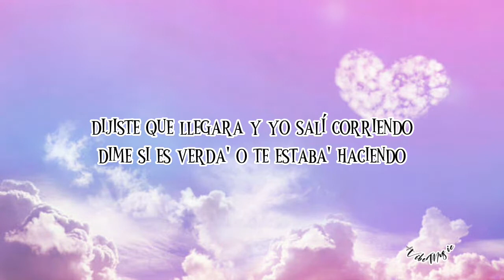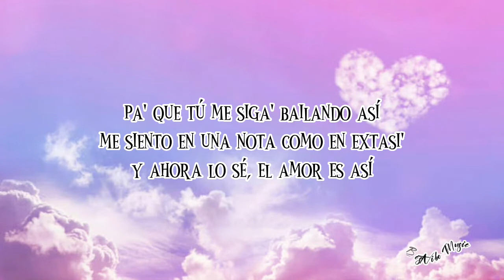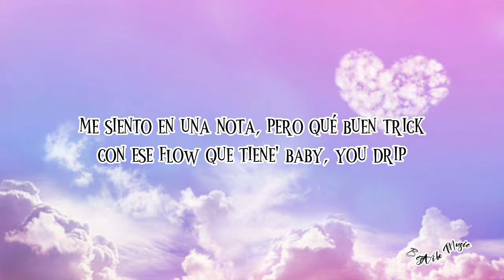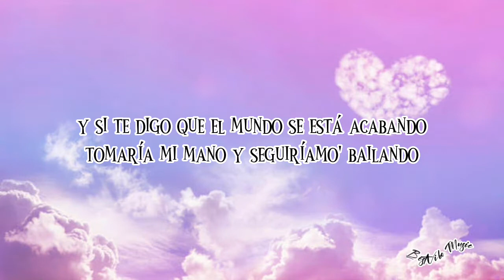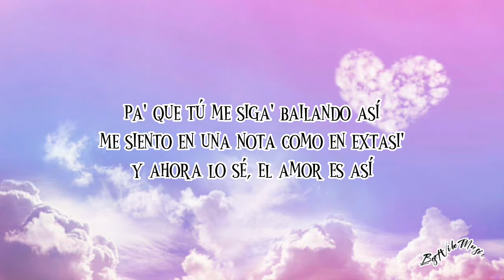Éxtasis - MTZ Manuel Turizo x Maria Becerra (Lyrics Video)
Letra 🎤: Éxtasis - MTZ Manuel Turizo x Maria Becerra

Canta
Oh-oh-oh-oh
Lo piensa' y yo soy quien te la hace
Oh-oh-oh-oh
Dos animale' de la misma clase

Dijiste que llegara y yo salí corriendo
Dime si es verda' o te estaba' haciendo
Cualquiera diría que estamo' fingiendo
Si no ere' el amor de mi vida, te estás pareciendo
Quiero que seas solo a mí, que tú seas mi mujer, yah
Aprovechemo' el tiempo, contigo me quedo, girl

Quiero sеr la canción que más te gusta a ti
Pa' que tú mе siga' bailando así
Me siento en una nota como en éxtasi'
Y ahora lo sé, el amor es así
Quiero ser la canción que más te gusta a ti
Pa' que tú me siga' bailando así

Me siento en una nota, pero qué buen trick
Con ese flow que tiene', baby, you drip
Sigue bailándome, hipnotizándome
Look it up, burn it up, pégate
Y si te digo que el mundo se está acabando
Tomaría mi mano y seguiríamo' bailando
Y si no tengo álbum, me seguirías escuchando
Porque si tú lo haces, yo seguiría cantando

[Coro: María Becerra & Manuel Turizo]

Si me siento mal, tú me lo hace' bien
Si tú quiere', ma, te llevo hasta el cien
Nos montamo' en la nota sin darle al pen
Y si no es contigo, ¿con quién?
Y si se baña mis cancione' escucha
La ropa tirada y tú y yo adentro 'e la ducha
El tiempo se hace corto y las ganas son mucha'
Yo que nunca peleo y por ti doy la lucha, yeah

Tú eres el mejor verso de mi canción
La luna, la ventana de mi habitación
Juntos desafiamo' la gravitación
Somos un volcán en erupción

[Pre-Coro: María Becerra & Manuel Turizo]
Yo quiero ser solo pa' ti, convertirme en tu mujer, ey, ey

Quiero ser la canción que más te gusta a ti (A ti)
Pa' que tú me siga' bailando así (Así)
Me siento en una nota como en éxtasi' (Éxtasi')
Y ahora lo sé, el amor es así (El amor es así)

[Outro: Manuel Turizo & María Becerra]
Woh, woh
Yeah
Yeah, yeah
Oh-oh
El amor es así
Es como el éxtasi'
Es como-como el éxtasi', oh-oh
Manuel Turizo
La Nena de Argentina
Julián Turizo
Slow Mike